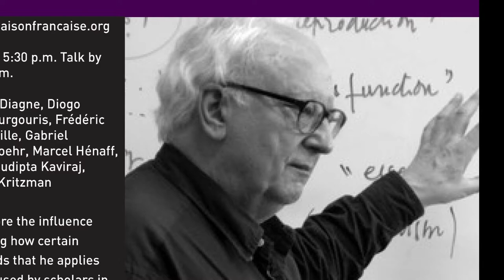Thinking with Balibar - Part 9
November 14, 2014, a roundtable and discussion: Equaliberty

This roundtable is part of a conference on “Thinking with Balibar”, which explores the influence of Etienne Balibar's work, not paying tribute to Etienne Balibar per se, but showing how certain concepts, arguments, and methods that he applies in his work can be and are being used by scholars in different fields working on crucial issues of our time.

Panelists:

Akeel Bilgrami (Columbia University)
Sudipta Kaviraj (Columbia University)
Lawrence D. Kritzman (Dartmouth University)
Souleymane Bachir Diagne (Columbia University), Moderator

00:00 - Opening remarks by Souleymane Bachir Diagne
08:42 - Lawrence D. Kritzman
21:32 - Sudipta Kaviraj
39:57 - Akeel Bilgrami
1:02:47 - Etienne Balibar's comment
1:18:00 - Q&A